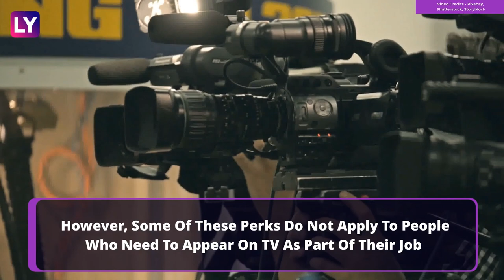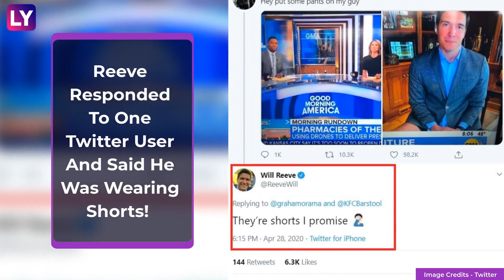Reporter Caught Without Pants During Live Broadcast While Working From Home; Video Goes Viral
Work from home comes with its own set of perks. One can lounge comfortably on the bed or sofa during office hours, enjoy unlimited snacking and wear whatever one feels like. However, some of these perks do not apply to people who need to appear on TV as part of their job. Recently, one ABC reporter found this out, but the hard way! On April 28, Reporter Will Reeve appeared on ‘Good Morning America’ show for a segment and was caught with no pants during the live broadcast.